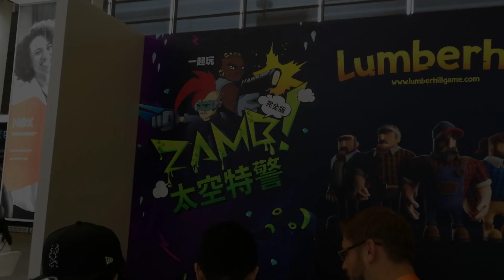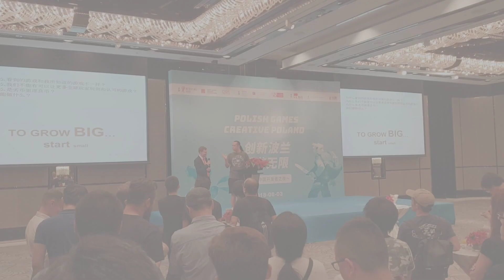Nano Games at ChinaJoy 2018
Nano Games at ChinaJoy 2018 - Shanghai, August 3-5, 2018